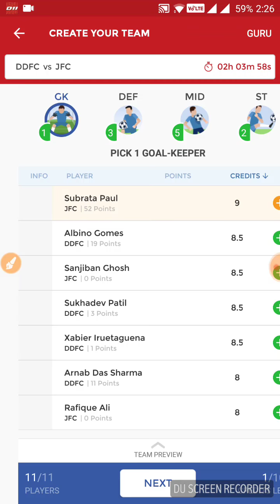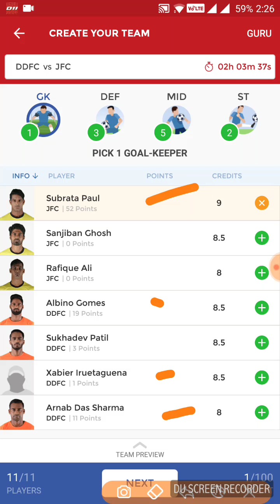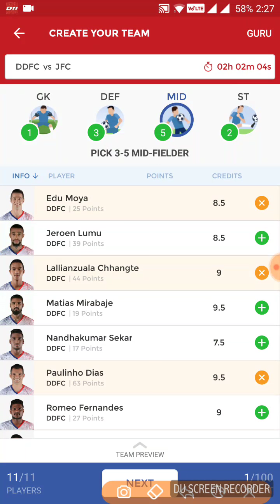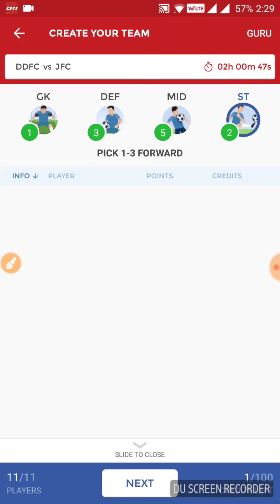JFC vs DDFC DREAM11 TEAM | Jamshedpur FC vs Delhi Dynamos FC, 21 Jan 2018